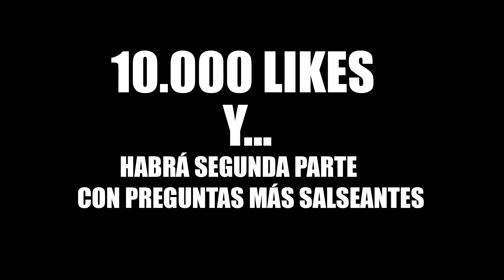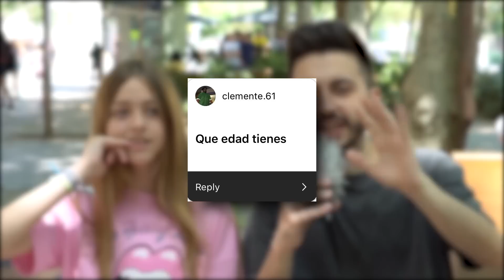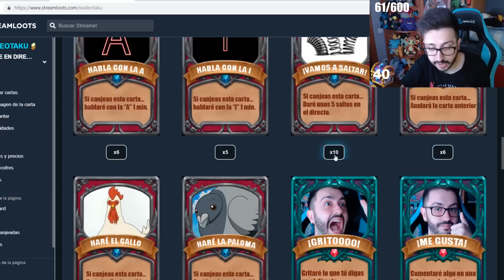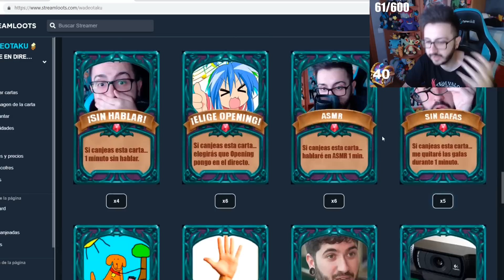¿LA NIÑA OTAKU Y NIÑA ARBUSTO SON NOVIAS? ¿CRUSH DE ANIME? TEST PREGUNTAS Y RESPUESTAS OTAKUS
¿LA NIÑA OTAKU Y NIÑA ARBUSTO SON NOVIAS? ¿CRUSH DE ANIME? TEST PREGUNTAS Y RESPUESTAS
4- Menciona el sorteo en una insta historia.

¿Qué son los cofres? En cada cofre vienen 3 cartas y puedes trolearme en directo.